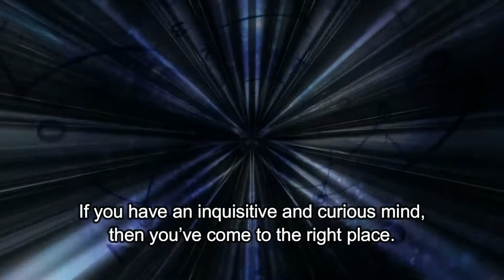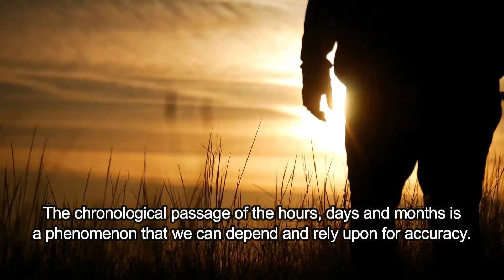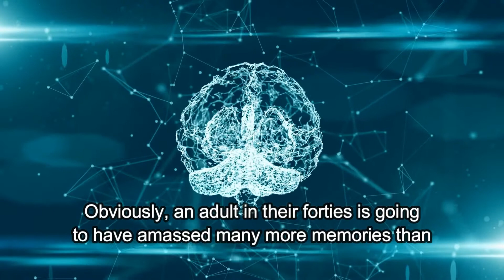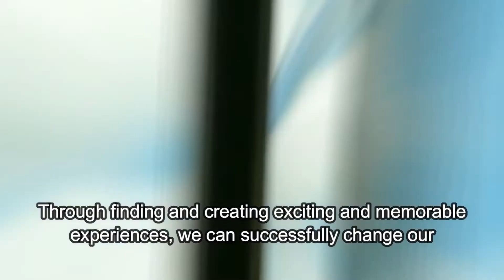Why Do We Feel That Time is Passing By Faster Than Ever?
Time seems to be passing by so much more quickly these days. This is something that we have probably heard countless times from the adults around us when we were children, and that we didn’t really understand or relate to at that age. As the years pass by, however, we realise that we’re beginning to feel exactly the same way. It can be at once surprising and terrifying to realise just how much time has passed by, and how it continues to race ahead of our expectations, dreams and ambitions. Considering that time is quite literally our existence, it’s natural to wonder why this happens. So, why do we have the feeling that time is passing by faster than ever?